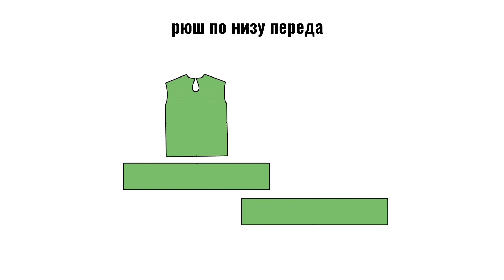Мастер-класс по пошиву платья с оборками по готовой выкройке